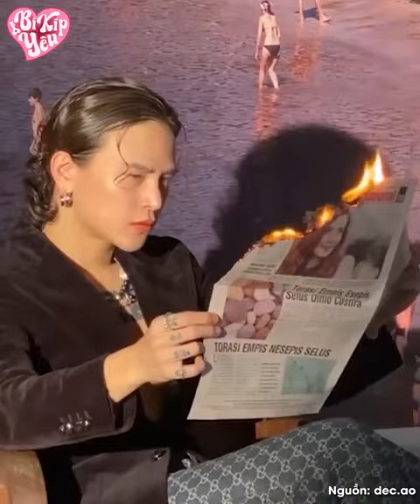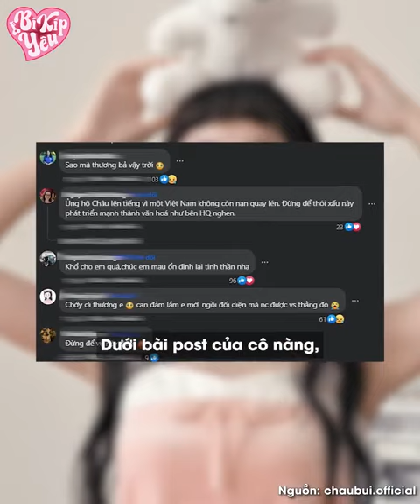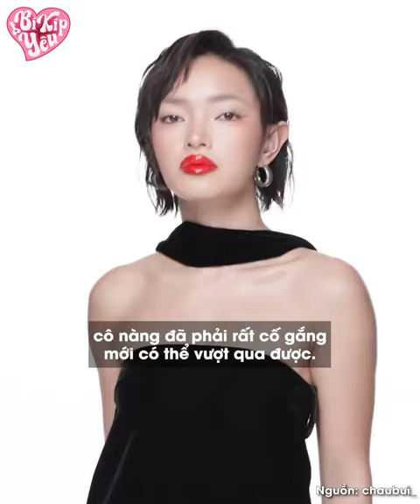Châu Bùi liên tục gặp “kiếp nạn" số lận đận nhưng bù lại được 1 anh Binz 10 điểm